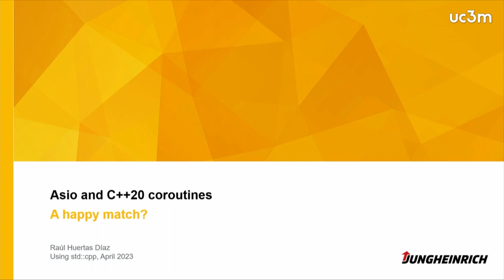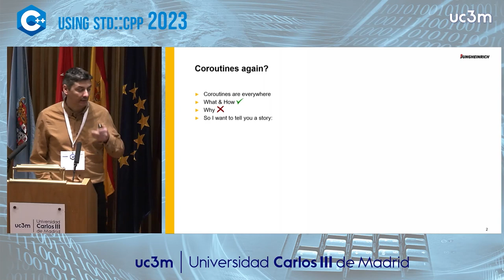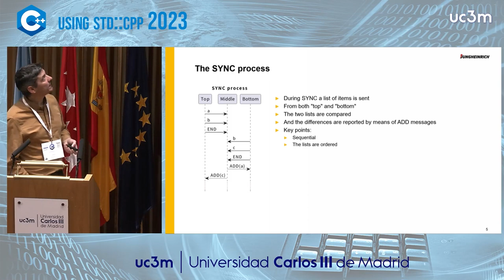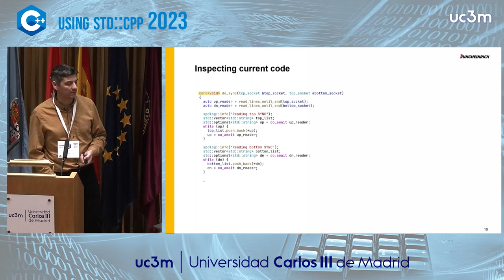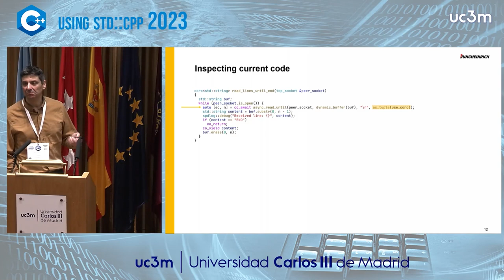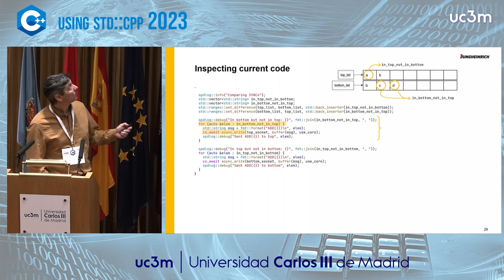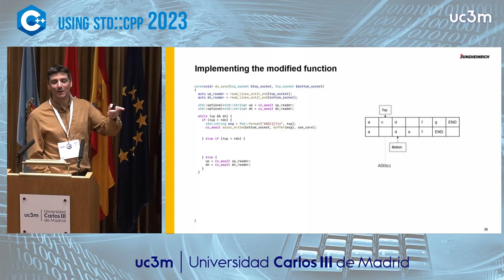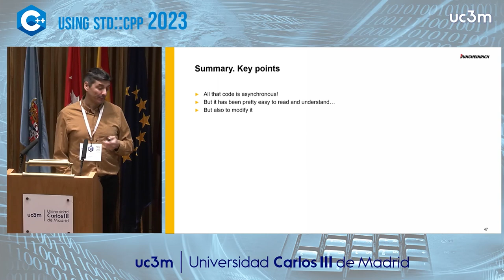Asio and C++20 coroutines, a happy match Raúl Huertas Jungheinrich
Asio is one of the best libraries, if not the best, for making efficient programs with a strong input/output component.

Until now, only by programming asynchronously, a task that quickly becomes complex, could real efficiency be achieved. But perhaps things are changing.

With the arrival of coroutines to C++20 a new way of programming is enabled, and Asio has been able to take advantage of it to propose an efficient and reasonably simple programming system.

This talk will give a glimpse of what a programmer's day-to-day life might be like if he or she could use these facilities... and what would have to be done to make it happen.